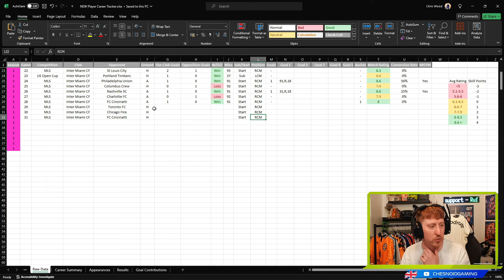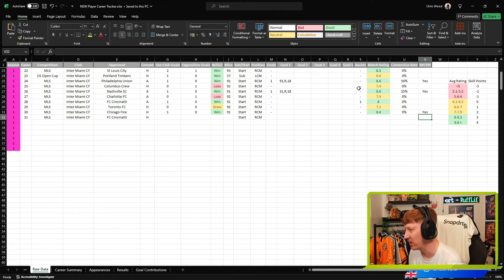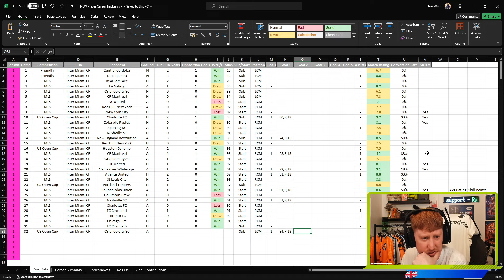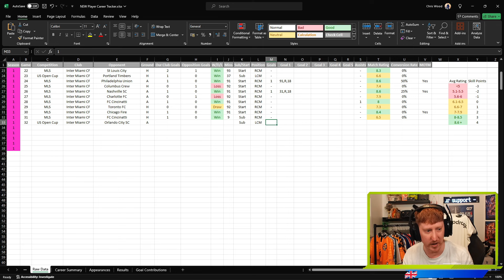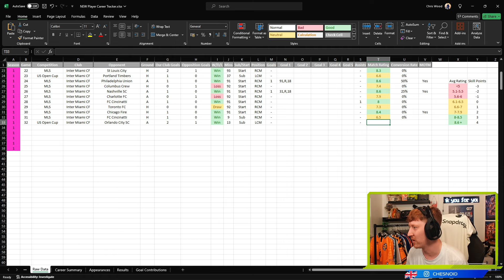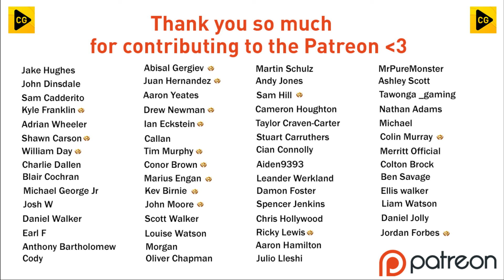TOP BINS!! FC 25 PLAYER CAREER MODE EP10